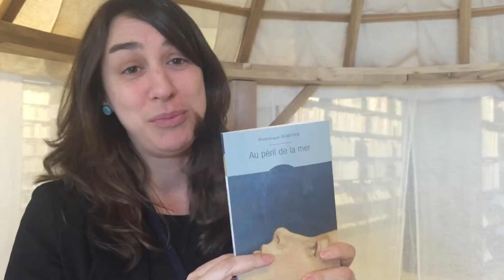Journée mondiale du livre et du droit d'auteur – Le coup de cœur d'Esther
Dans le cadre de la Journée mondiale du livre et du droit d’auteur 2016, Esther, bibliothécaire à la Grande Bibliothèque, nous fait part d’un de ses coups de cœur : le roman «Au péril de la mer», de la Québécoise Dominique Fortier.